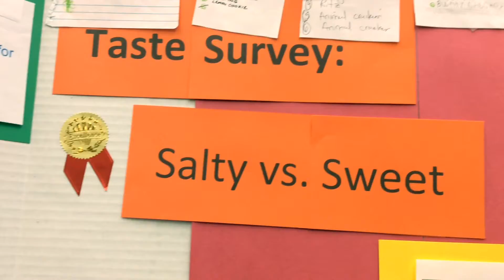NGSS salty vs sweet